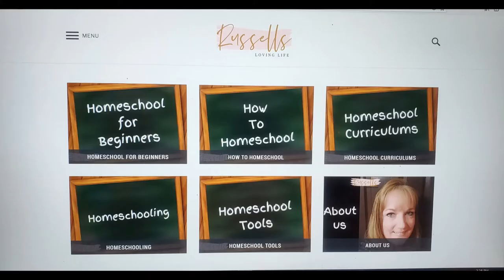Easy Loaded Cauliflower || Easy Keto Recipe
In this video I will show you how to make loaded cauliflower.  It is a keto friendly recipe and is also known as loaded caulimash or caulimash.

Ingredients:
2 heads of cauliflower
8 oz of grated sharp cheese
1 bag of bacon bits 16 oz
3 stalks of green onions
Salt and Pepper to Taste
8 oz of Sour Cream

We are the Russells and we love homeschooling, homemaking, and family fun activities.  I have been a homeschooling mom since 2012.  On this channel you will get lots of information about homeschool tips, homeschool information, and things I have learned over the years about homeschooling.